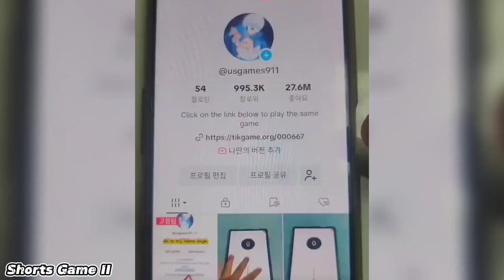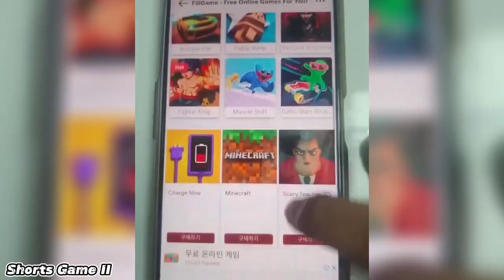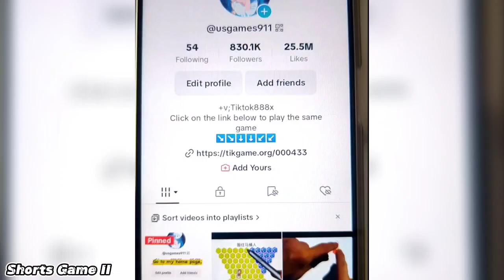NEW SHORTS GAME game | Shorts Game II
NEW SHORTS GAME
truk oleng
siêu nhân
free fire
spider-man
xe tăng
múa lân
siren head
rainbow friends
kereta api
gta 5
человек-паук
ทรงอย่างแบด แซดอย่างบ่อย
con ma
mobil oleng
máy xúc
ô tô
xe cẩu